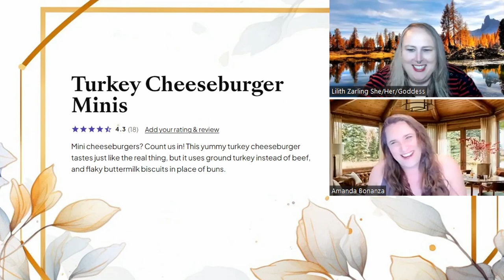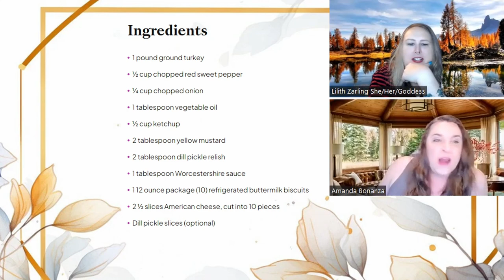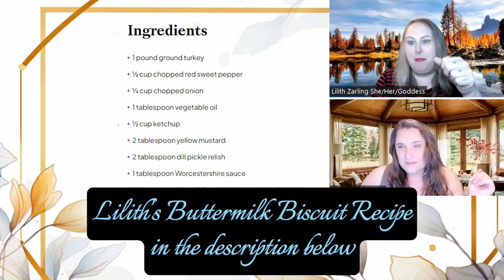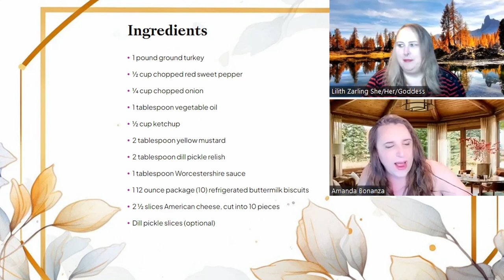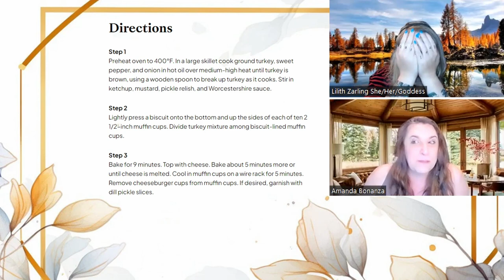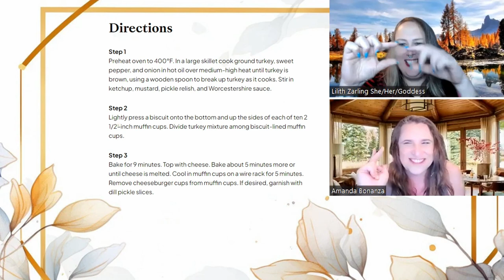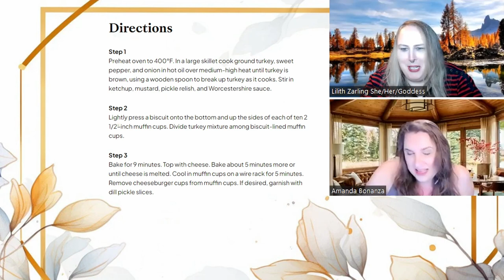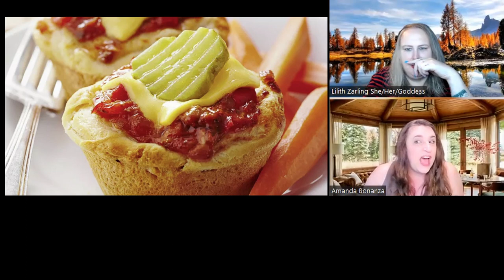Culinary Delights | Turkey Cheeseburger Minis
Welcome to Culinary Delights, the show where two midwest moms provide practical recipes to feed your hungry boys.

In this episode Lilith and Amanda review Turkey Cheeseburger Minis, a recipe by Better Homes & Gardens

Have you made this recipe?  Do you have any recipes you'd like to review?  Let us know and tell us about your kiddos!

Lilith's Buttermilk Biscuits

4 cups self-rising flour
2 cups buttermilk
2 sticks frozen butter shredded with a cheese grater or lemon zester

roll it out
cut it up

12 minutes in a 500 degree oven